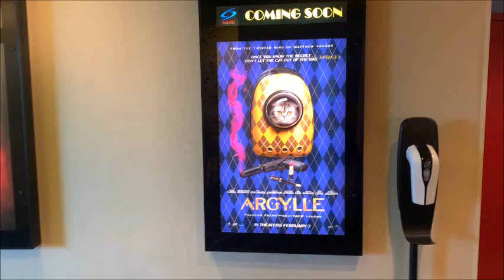I Watched "Argylle" the Movie(Out Theater Reaction)Exclusive End Credit Scene(Henry Cavill)Superman?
I Watched "Argylle" the Movie(Out Theater Reaction)Exclusive End Credit Scene(Henry Cavill)Superman? 2024

i cosplay argylle ..